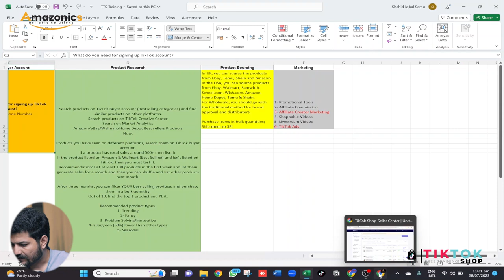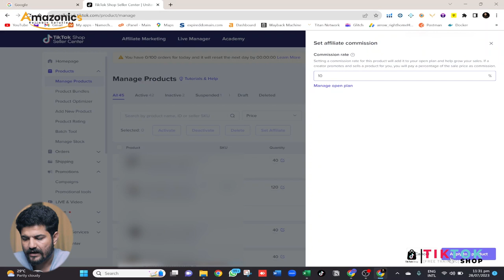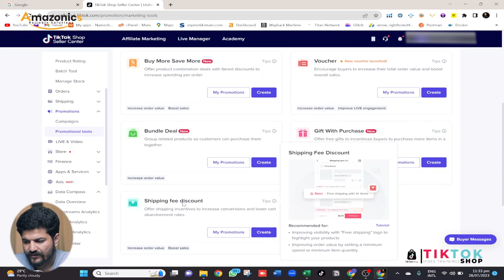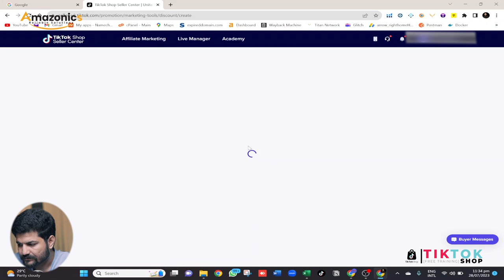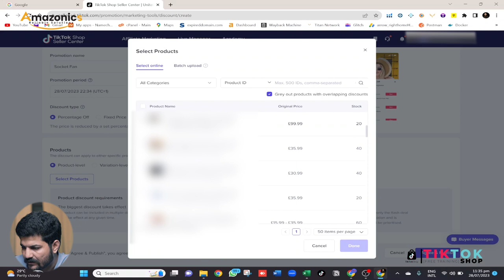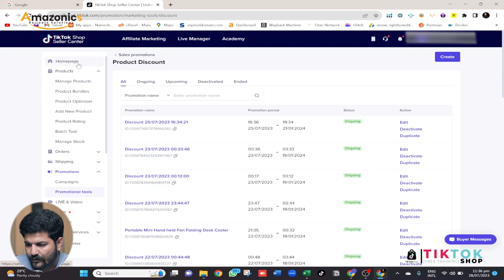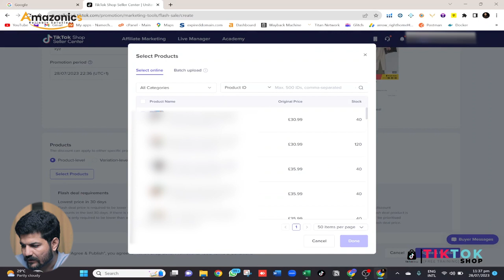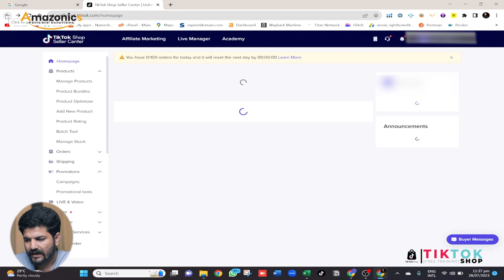How to Set Up TikTok Shop Promotional Tools | Lecture # 7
Creators will be able to make videos about your products and get commissions for all sales coming from their videos. Shops only pay if the product is sold. No upfront costs and NO RISK!

Amazonics' FREE Training on TikTok Shop by its Tutor Shahid Iqbal Samo.